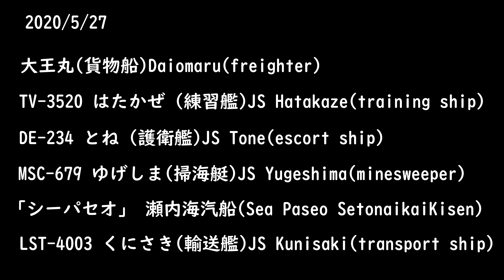2020/5/27 大王丸(貨物船)、はたかぜ (練習艦)、とね (護衛艦)、ゆげしま(掃海艇)、「シーパセオ」 瀬内海汽船、くにさき(輸送艦) 4K撮影 江田島市 JS Hatakaze,Tone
広島県江田島市より、
大王丸(貨物船)Daiomaru(freighter)、TV-3520 はたかぜ (練習艦)JS Hatakaze(training ship)、DE-234 とね (護衛艦)JS Tone(escort ship)、MSC-679 ゆげしま(掃海艇)JS Yugeshima(minesweeper)、「シーパセオ」 瀬内海汽船(Sea Paseo SetonaikaiKisen)、LST-4003 くにさき(輸送艦)JS Kunisaki(transport ship)

Photographed from Etajima City, Hiroshima Prefecture